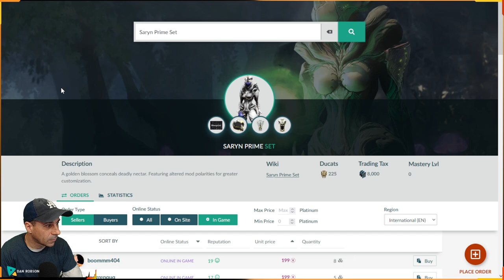Qual será o futuro do Warframe ? muitos Primes no Valt ! Será vai voltar o evento de AYS novamente ?